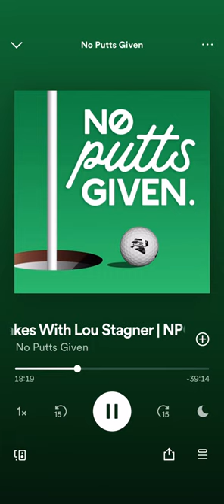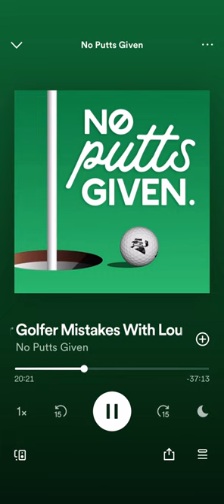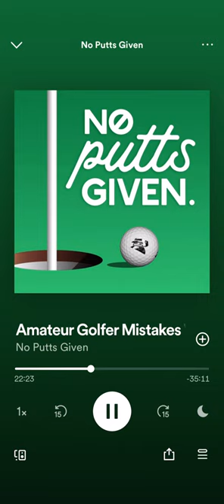Impact of High Freq brain waves on skills execution